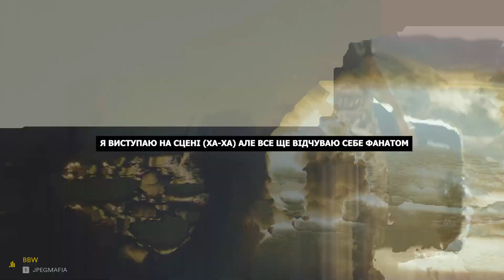JPEGMAFIA - BBW [ПЕРЕКЛАД УКРАЇНСЬКОЮ]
⛓️ Note: I make lyric videos with underground artists as a hobby. I upload them for others to enjoy. If you have an issue with any video on this channel, please message me on youtube, social media, or just comment and i will solve the issues/take the video down. thank you.